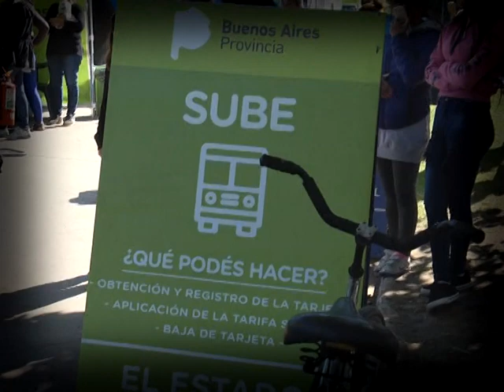San Miguel: Trámites a domicilio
Bº Mitre de la Ciudad Santa María